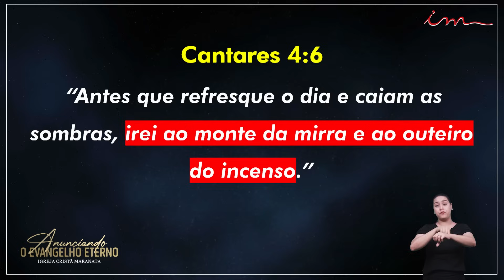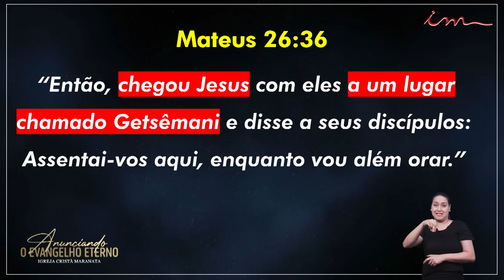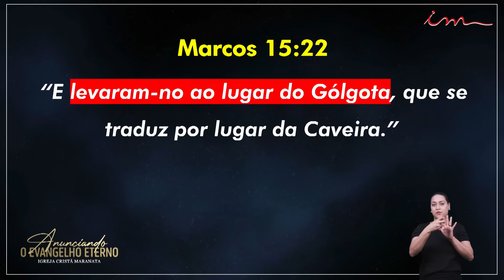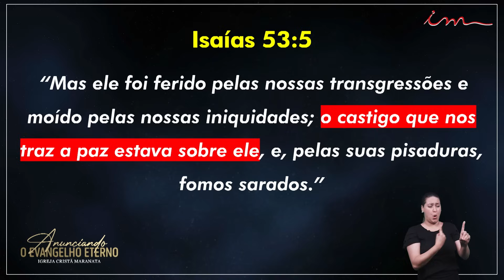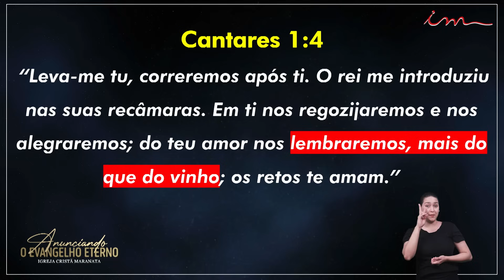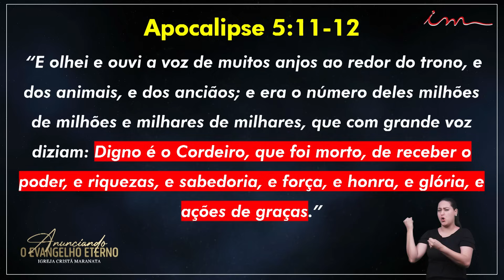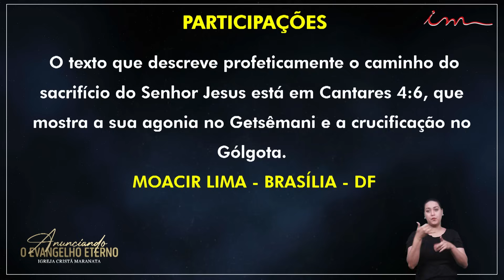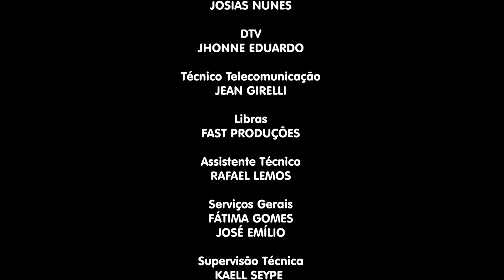12/04/2024 - [21h] - Igreja Cristã Maranata - Programa Anunciando o Evangelho Eterno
LEI DE DIREITOS AUTORAIS, LEI Nº 9.610/98:
"CANAL OFICIAL"

Programa Anunciando o Evangelho Eterno da Igreja Cristã Maranata, transmitido no dia 12 de Abril de 2024.